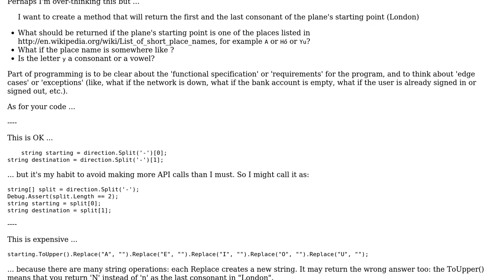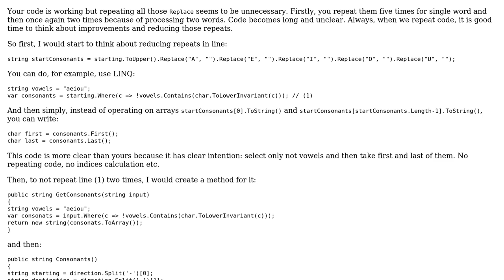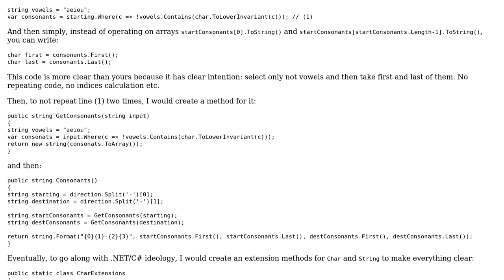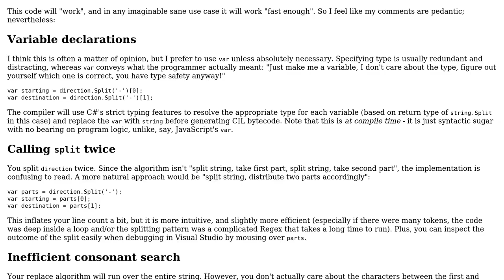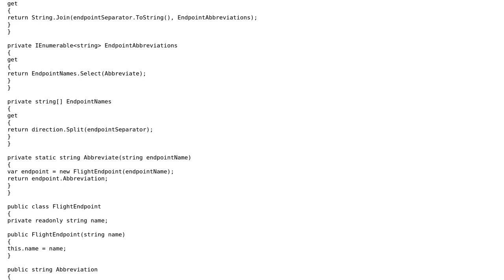Code Review: Returning consonants of a plane's starting and ending points (4 Solutions!!)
Code Review: Returning consonants of a plane's starting and ending points

With thanks & praise to God, and with thanks to the many people who have made this project possible! | Content (except music & images) licensed under CC BY-SA | Music | Images & others | With thanks to user userr1311 user Superbest user Sam user Konrad Kokosa user Jamal user ChrisW and the Stack Exchange Network Trademarks are property of their respective owners. You are responsible for your own actions.